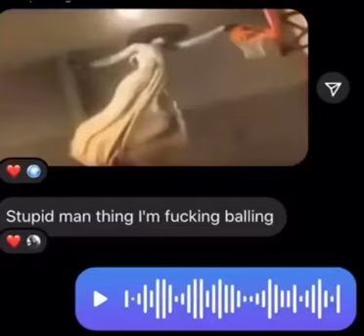Stupid man thing I'm fucking balling! 😤 Lady dimitrescu (meme)